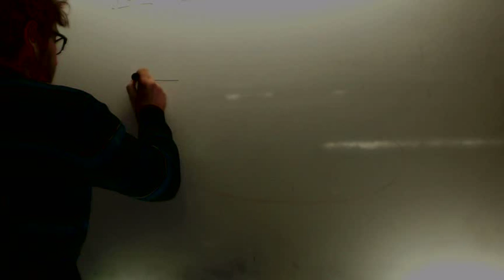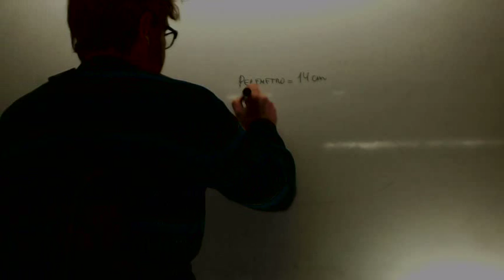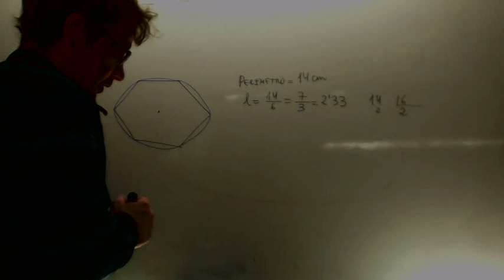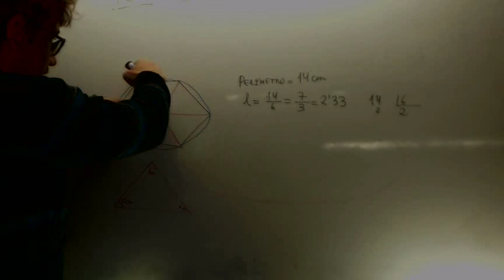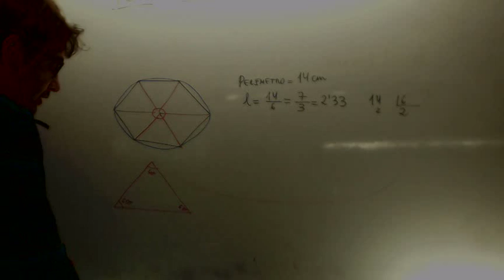Halla el radio de la circunferencia circunscrita a un hexagono Academia Usero Estepona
Halla el radio de la circunferencia circunscrita a un hexagono
Conocimiento Matematico en Educacion Primaria Hallar el radio de la circunferencia circunscrita a una hexagono regular de perimetro 14 cm Suscríbete a nuestro canal en Youtube para ayudarnos a seguir creciendo